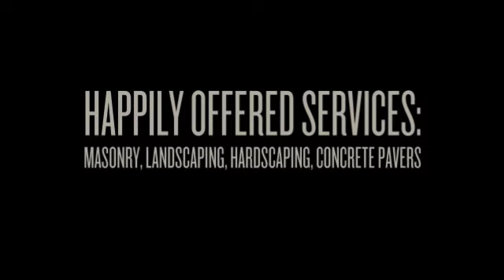MG Masonry and Landscape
masonry, landscaping, hardscaping, concrete pavers